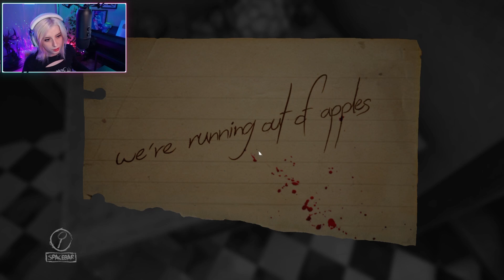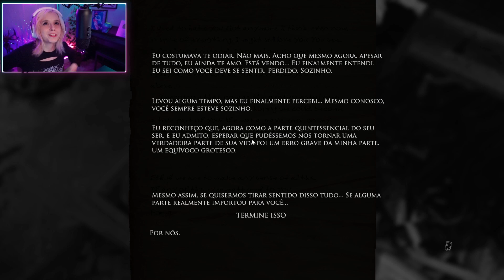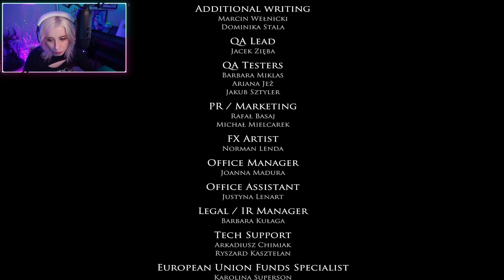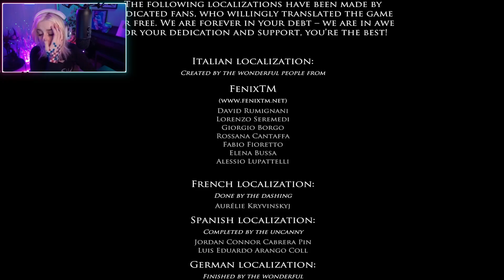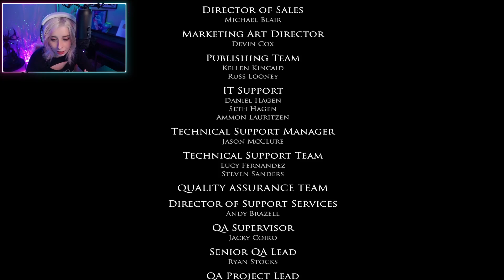UM DOS MELHORES JOGOS DE TERROR ~ Layers of Fear (FINAL)